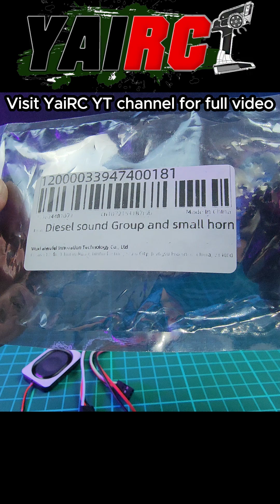LDRC LD1297 With Diesel Engine Sound